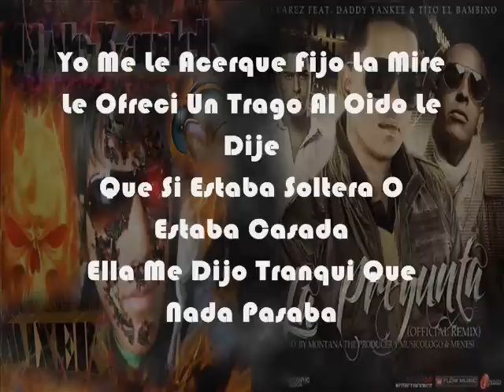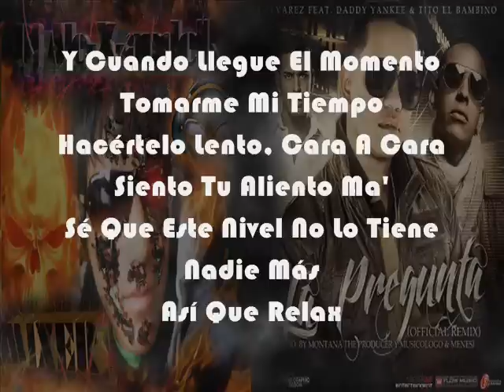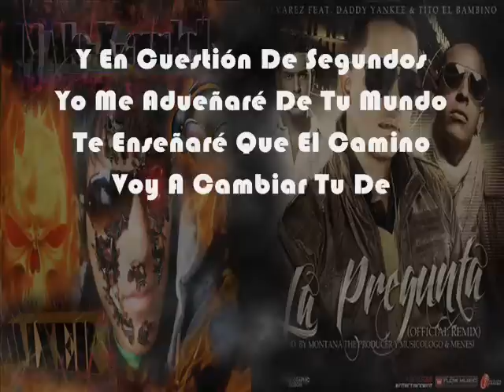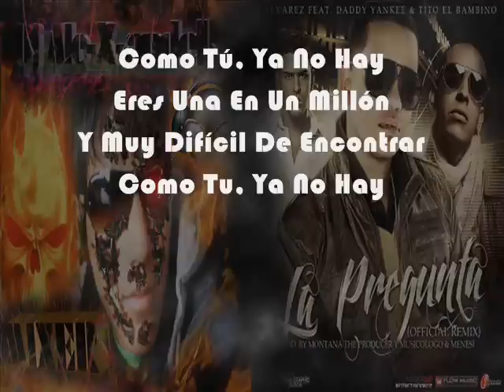La Pregunta (Remix) - J Alvarez Ft. Daddy Yankee & Tito El BanBinO (( ConLetrAs ))